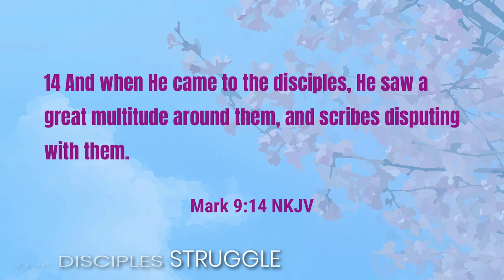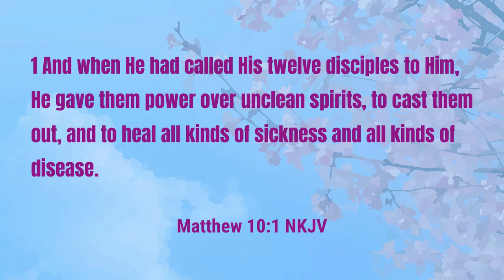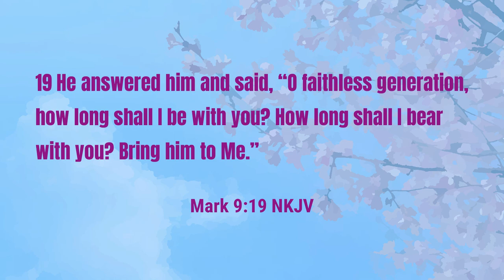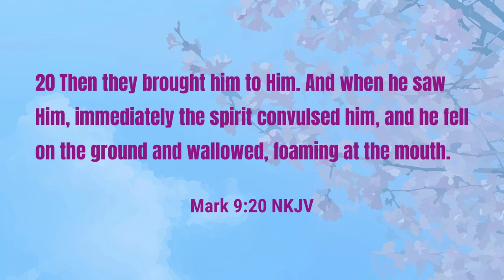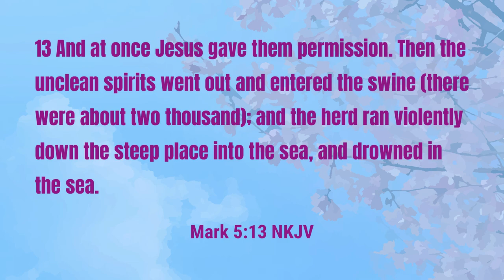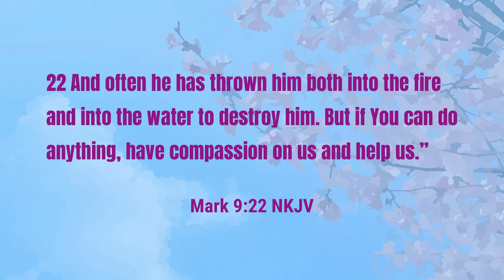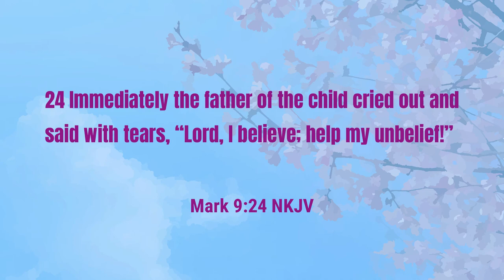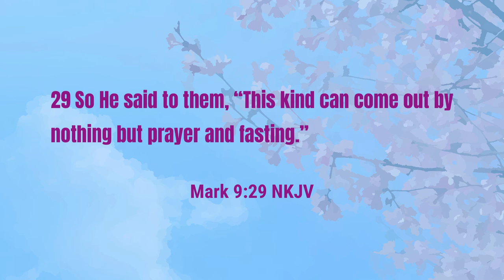Sunday School - Jesus' Authority Over Demons | Lesson 7 Spring 24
Many of us are facing and trying to battle our demons today. However, how many of us are depending on Jesus' authority over demons to defeat our demons?  Join Pastor McCrary for this week's Sunday School lesson where we will see that even demons recognize Jesus' authority.

Checkout these points in this week's lesson:

0:36 - The Disciples Struggle
4:13 - God's Reponse to Prayers
5:04 - Demons Recognize Jesus
6:35 - Wrestling With Demons
9:24 - Jesus Casts Out Demon
10:14 - Full of Faith

Podcast locations
Amazon music